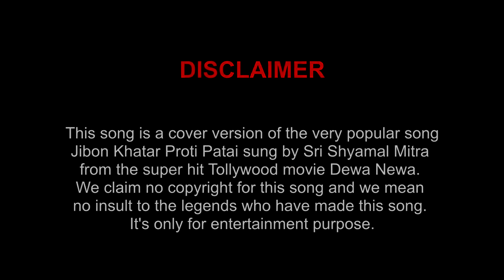Jibon Khatar Proti Patay | Old Bengali Song | Cover Song | Shyamal Mitra | Aniruddha Sarkar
Filmed by : Tridib Pal
Assisted by : Souvik Das
Cover by : Aniruddha Sarkar
Sound Mastering By : Akash
Shades Of Love Picture Presents
Song : Jibon Khatar Proti Patay
Film : Dewa Newa
Singer : Shyamal Mitra
Music Director : Shyamal Mitra
Lyricist : Gauriprasanna Mazumder
Release : 1963
Director : Sunil Banerjee

Do watch in 1080p